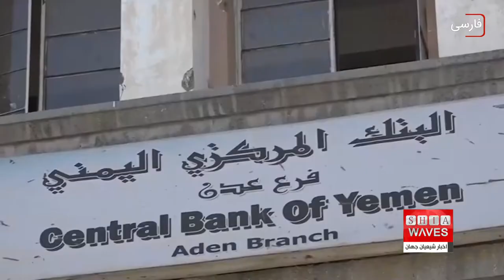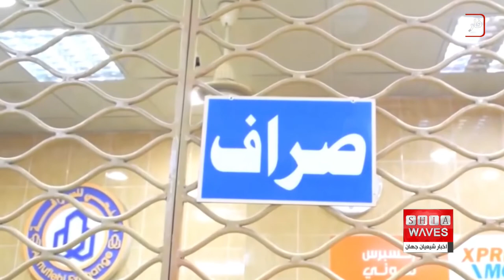اعتراف عربستان به جنایت در یمن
در مدت زمان ۸ سالی که از جنگ تمام عیار نظامی عربستان علیه یمن می‌گذرد ، با محاصره زمینی ، هوایی و دریایی یمن ، جنگ اقتصادی نیز عرصه را بر یمنی‌ها تنگ‌تر کرده است.